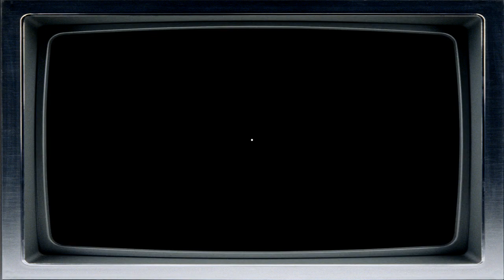✯teddy✯ – Cupid [CUT]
✯teddy✯ – Cupid ft. ILoveMakonnen (Prod. by Smokeasac)

Artist:
☆Teddy☆

C O L D  &  V O I D
cloud • chill • wave • trap • rap • experimental • emotional music

➁ Click on the 🔔 in the corner
➂ Put Thumb Up under video 👍